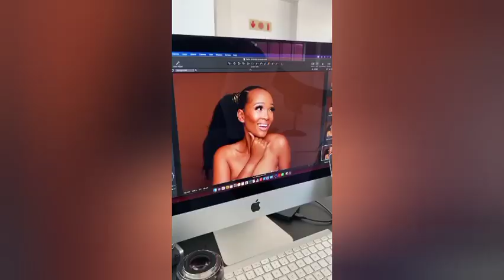7 SA Celebrities You Didn't Know Are Twins.